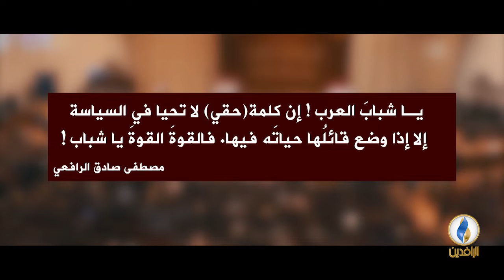ياشبابَ العرب إن كلمة حقي لا تحيا في السياسة إلا إذا وضع قائلُها حياتَه فيها فالقوةَ القوةَ ياشباب!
برومو | ياشبابَ العرب!
إن كلمة (حقي) لا تحيا في السياسة إلا إذا وضع قائلُها حياتَه فيها.
فالقوةَ القوةَ ياشباب!